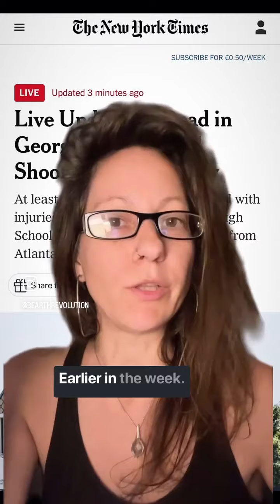Tired of kids dying, aren’t you?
I’m tired of our kids dying - aren’t you? We need to fight for them, all of them…•